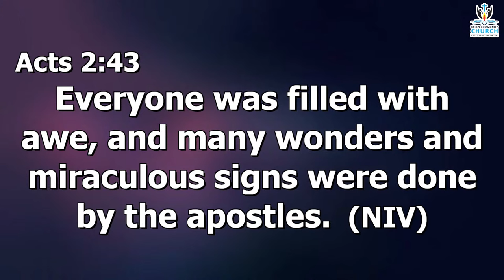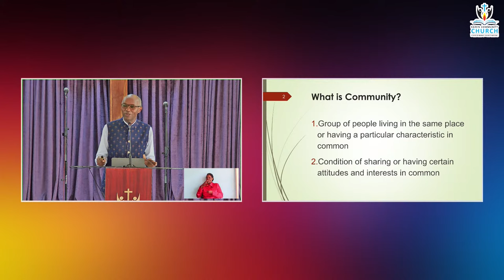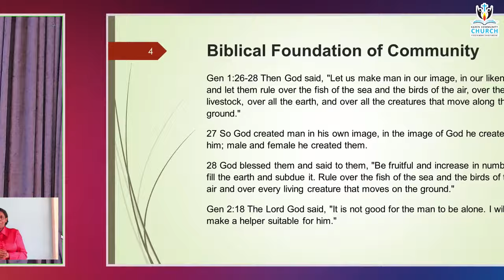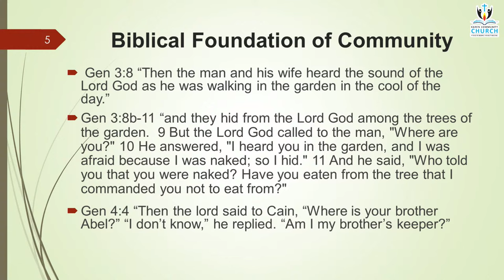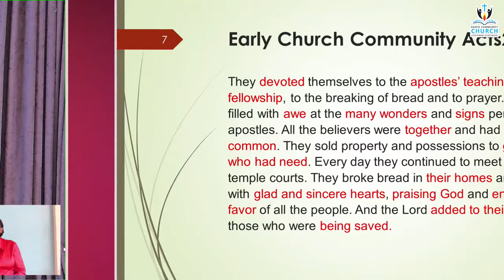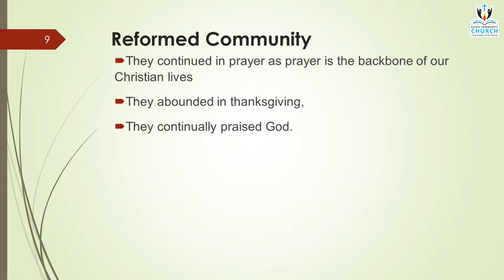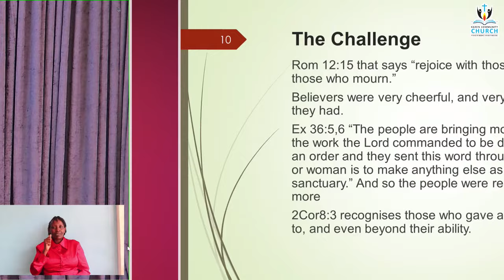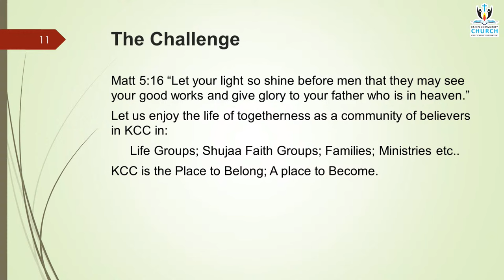Family Service | Rediscovering community | Acts 2:42-47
Welcome to Karen Community Church. We are so glad that you have chosen this place of worship to honor the Lord's name with us. If you are new to this church, we would like to thank you for worshiping with us and we warmly welcome you into our Church as our brothers and our sisters.

Get in Touch:
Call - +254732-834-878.